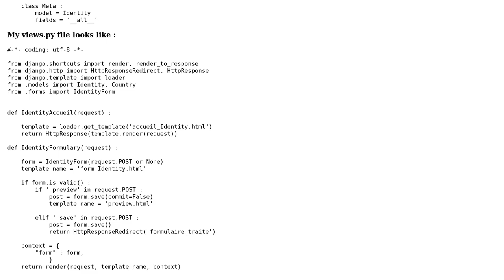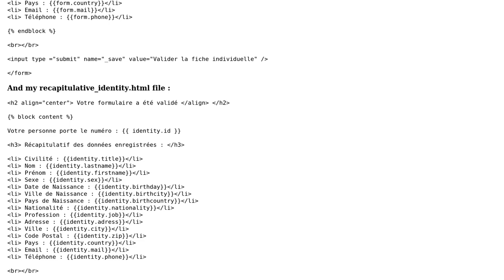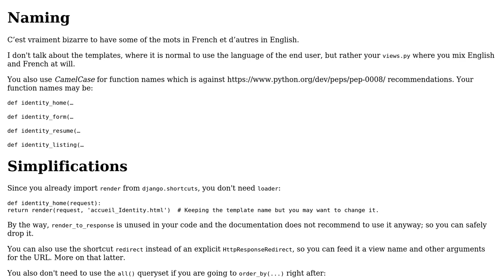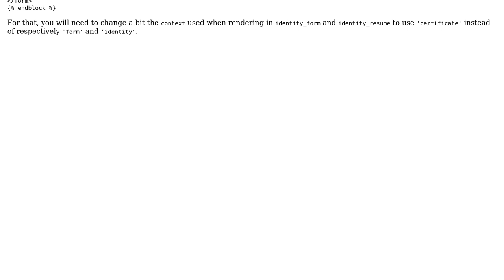Django Forms and handling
With thanks & praise to God, and with thanks to the many people who have made this project possible! You are responsible for your own actions.